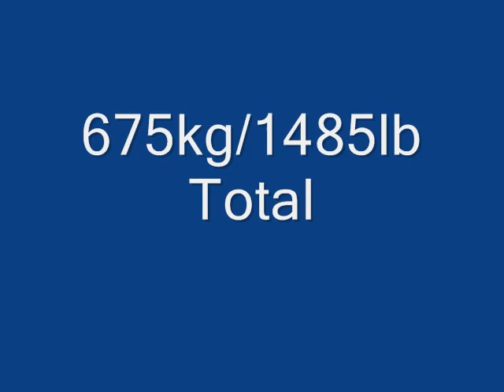Randall Truscott 2007 Cpu nationals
100k class